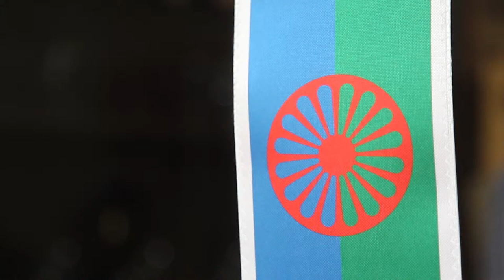Svetislav Jovanović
Potpredsednik Nacionalnog saveta Roma Svetislav Jovanović kaže da se Nacionalni savet zalaže za Rome i dodaje da su svi lideri u Savetu  školovani  i uspešni, mladi ljudi koji deluju na lokalu i bore se za narod.